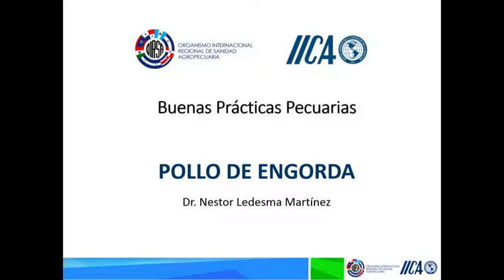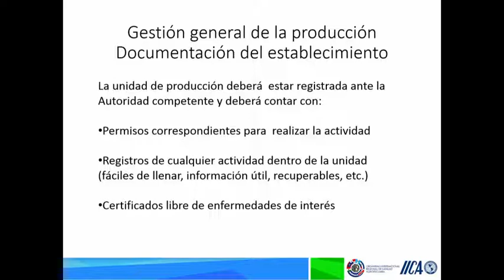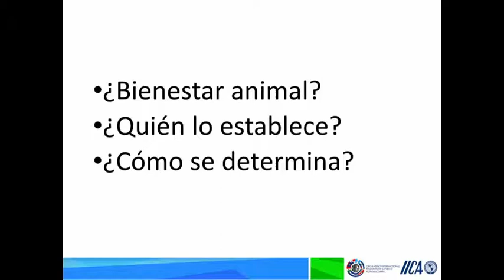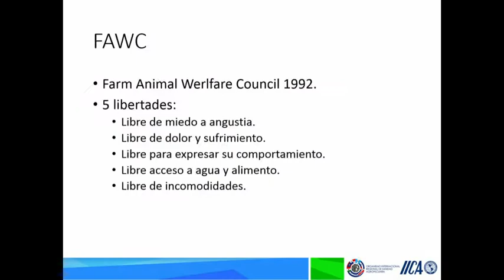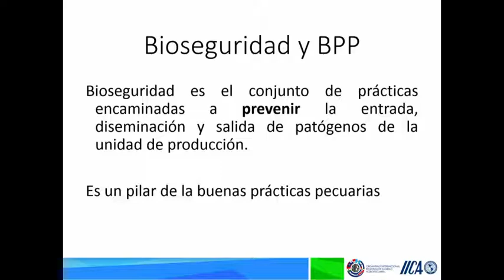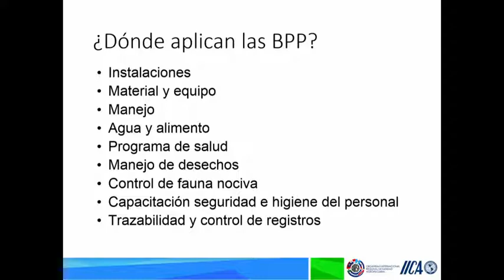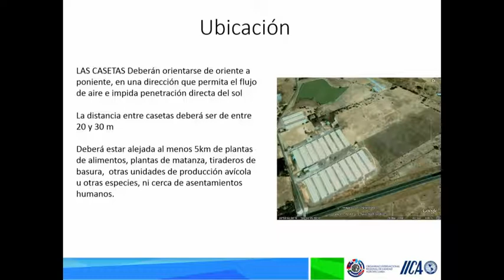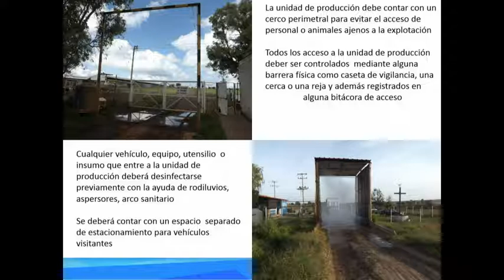BPP en aves parte 1